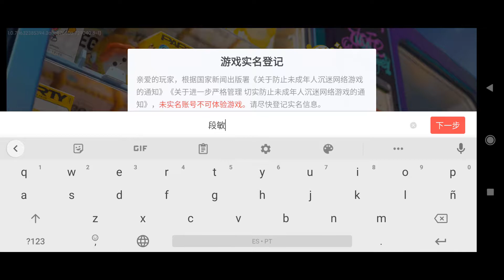Eggy Go is Back! New Beta for October | How to Download it + Gameplay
-If the first link doesn’t work try with the second one.
-Remember to allow and accept all the permissions Required.

Please check the video and follow the steps and the indications

Beta Available until October 13
Game’s Size : 662 MB
Requirements : 3gb ram at least

Content about mobile games is constantly being uploaded!

Intro 0:00​
How to download it 0:59
Gameplay 2:22